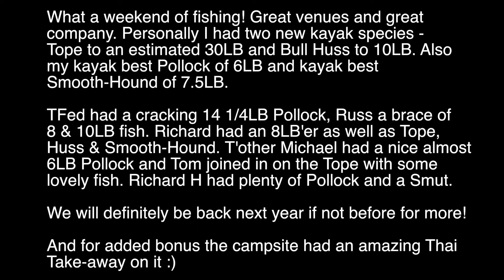Solva & Stackpole Kayak Fishing Days 2 and 3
Days 2 & 3 of our Welsh kayak fishing adventure targeting Pollock, Tope, Smooth-Hounds and Huss.